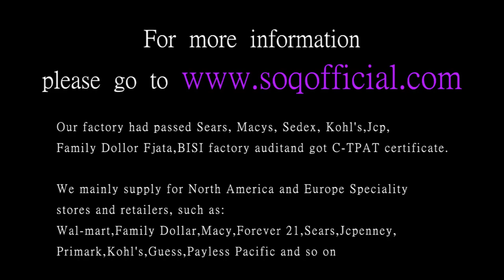Fashion micro set heart shaped rose gold necklace OPK Korean temperament simple Harajuku cute love h